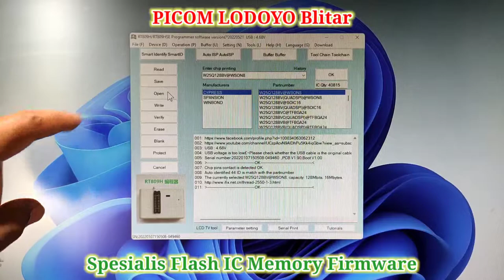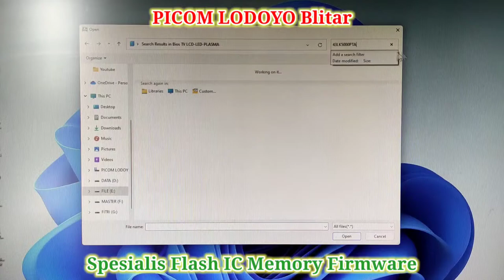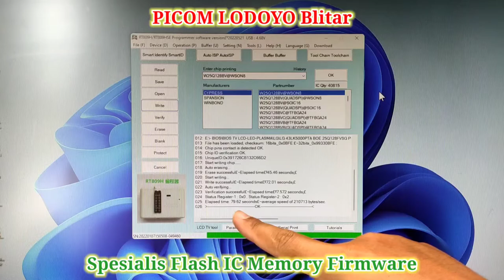LG 43LK5000PTA.BTIGLJD TP.MS3463S.PB765 BOE BOEI430WU1 HV430FHB-N10 47-6021171 2017/05/20 47-6001658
Flash IC Firmware TV LED LG 43LK5000PTA.BTIGLJD TP.MS3463S.PB765 BOE BOEI430WU1 BOE HV430FHB-N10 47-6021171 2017/05/20 HV430FHB-N10 XPCB_L 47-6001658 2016/12/10 16mb 3.3v Pesanan Dari Kota Medan Sumatera Utara I PICOM LODOYO Blitar